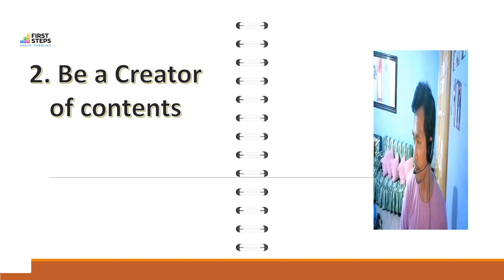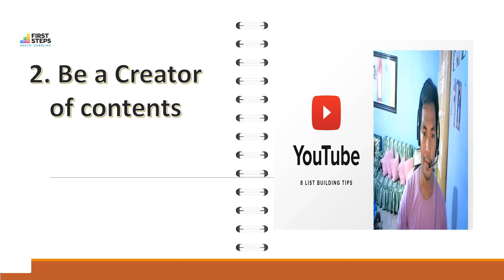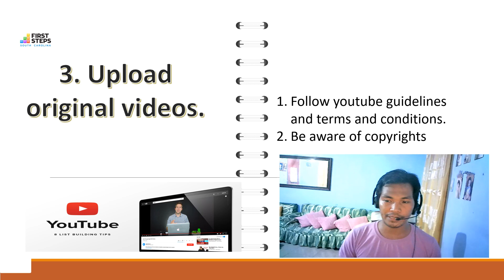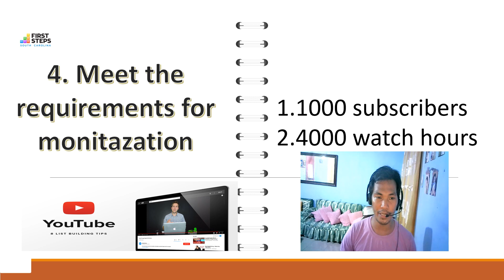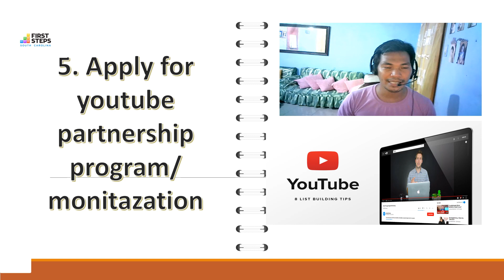HOW TO CREATE YOUTUBE CHANNEL AND EARN IN THE PROCESS